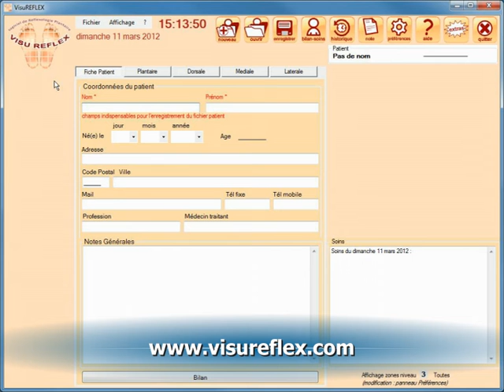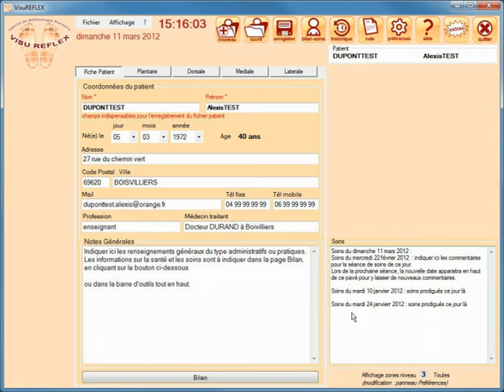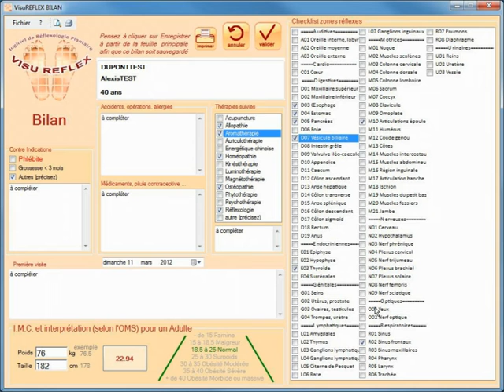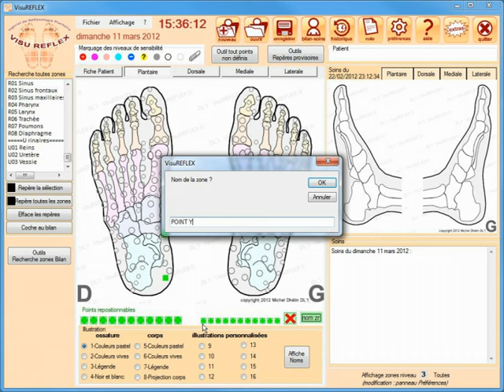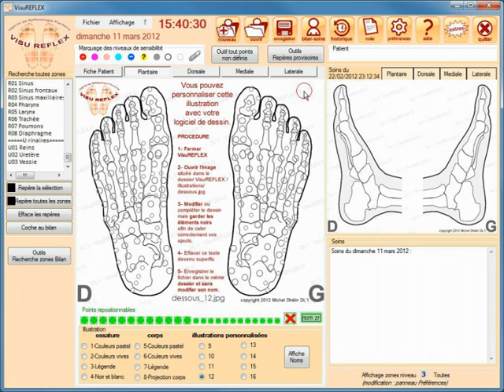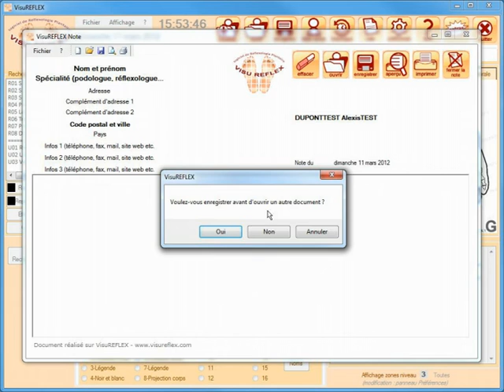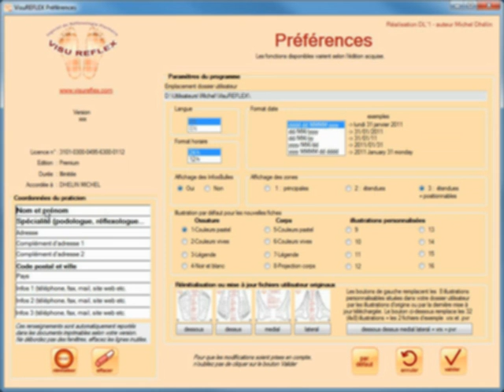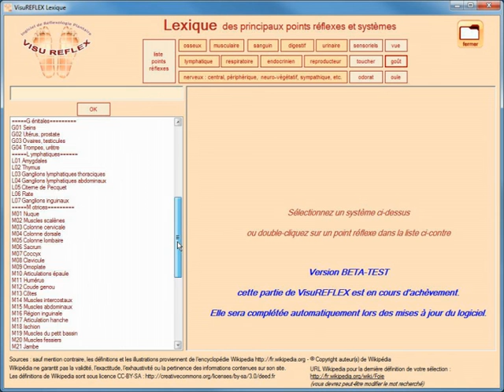VisuREFLEX logiciel reflexologie plantaire programme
VisuREFLEX, logiciel d'assistance à la Réflexologie plantaire.
A l'usage des réflexologues confirmés, mais aussi des outils pour débutants, élèves et formateurs. Possibilité de personnalisation pour les écoles.